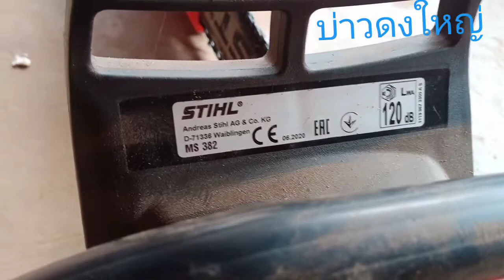ทำความสะอาดเลื่อยms382